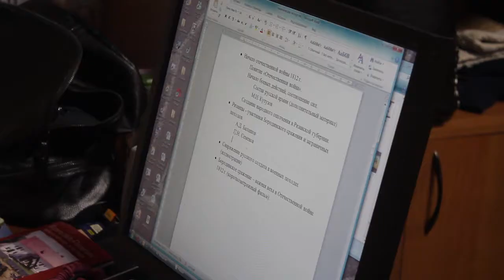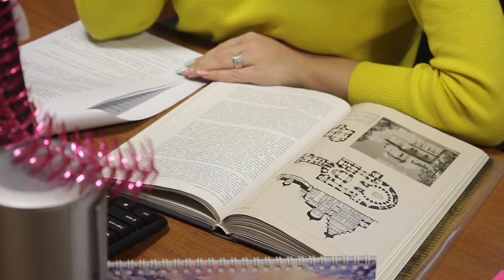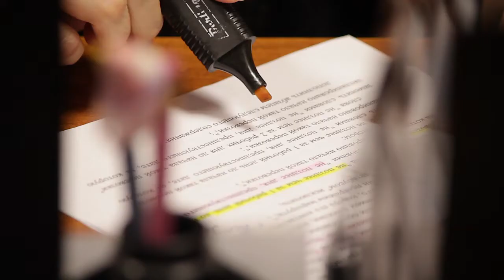На работу после праздников